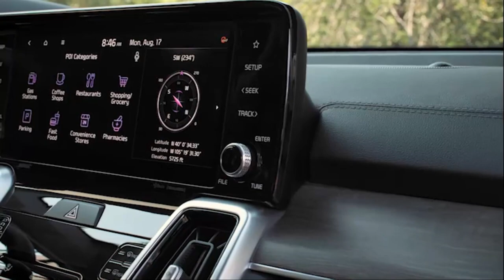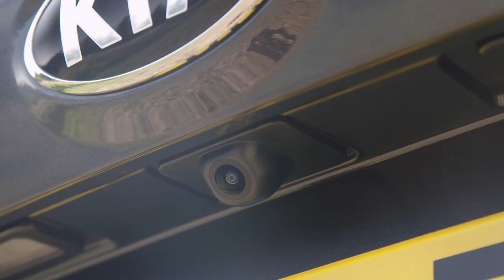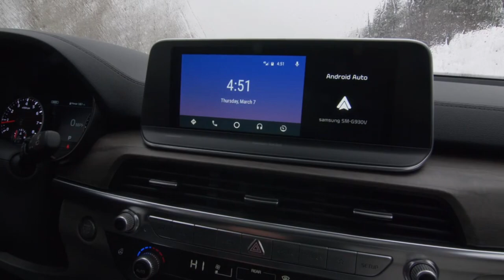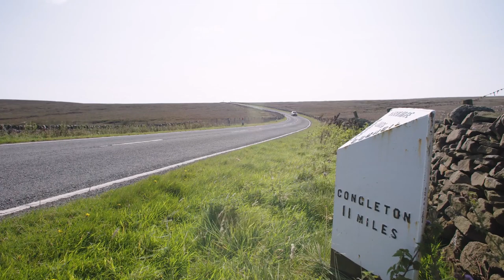Kia Sorento vs Kia Telluride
After driving the new-for-2020 Kia Telluride three-row SUV, I loved it. Annnnnd … after driving the redesigned-for-2021 Kia Sorento three-row SUV, I loved it. Which one is better? How do I decide? That’s a little like making a mom pick her favorite child. They’re both excellent, but if you break them down, one might be just a bit more of a match for your family’s needs.

Related: 2021 Kia Sorento Review: A Middle Child Deserving of the Spotlight

Both SUVs appeal for their value-focused, family-friendly stance, and both got minor updates for 2022 — including grilles bedecked with Kia’s new logo. With cabins loaded with tech, quality materials and space, either one would be an asset to your family’s garage. Let’s break down a few key differences.

Especially in their respective top trim levels, both SUVs have cabins befitting higher-end vehicles, with quality materials and handsome designs. In features, they’re also fairly similar. A rear-seat entertainment system is available on both as a $1,500 option, for example, as well as a hands-free power liftgate. Similarly, both SUVs offer captain’s chairs for the second row in place of a second-row bench.

There are a couple differences, however. The Telluride has a standard in-cabin voice amplification system, a feature unavailable on the Sorento. And the biggest difference is in powertrain choice.

The Telluride’s sole drivetrain is a 3.8-liter V-6 paired with an eight-speed automatic transmission. The Sorento, however, offers a lot more options. Its base engine is a 191-horsepower, 2.5-liter four-cylinder that works with an eight-speed automatic transmission. An available 281-hp, turbocharged 2.5-liter four-cylinder pairs with an eight-speed dual-clutch automatic. Finally, the Sorento also offers hybrid and plug-in hybrid drivetrains, the latter good for up to 32 EPA-rated miles on electric power alone.

In the Sorento, I tested the turbo 2.5-liter with the eight-speed automatic and found the pair to be well matched; after a hint of turbo lag, power was prompt, smooth and quiet. In terms of ride, I found the Sorento to be stable and confident at all times, maintaining composure over bumps and steadiness in corners; some editors thought the ride was on the firm side, however. Smaller wheels will likely improve ride quality.

Meanwhile, the V-6-only Telluride has more power, and you can really feel it kick in when climbing grades or during passing maneuvers, which it does with little fuss thanks in part to its smooth, prompt eight-speed. In terms of ride and handling, the Telluride feels heavier but never clumsy, and it has a well-damped ride and precise steering.

No surprise, you’ll also see another big difference in towing capacity.  The Sorento tops out at 2,000 pounds with the base engine and 3,500 pounds with the turbo powertrain and tow package. In contrast, the Telluride is rated to haul 5,000 pounds.

Safety and value are two key considerations. Both SUVs are loaded with a lot of standard equipment, but small differences set them apart.

Both models have automatic emergency braking with pedestrian detection, a driver attention warning system, a rear-seat alert system that uses ultrasonic sensors, lane departure warning with steering assist and hands-on lane centering.

The Telluride adds more standards such as adaptive cruise control with stop-and-go capability, rear cross-traffic alert and intervention, and the Safe Exit Assist system for the rear seats, which uses the SUV’s rear-facing radar to detect oncoming traffic and prevent rear doors from opening when an approaching vehicle or bicycle is detected. All of these are available on the Sorento.

My favorite safety feature is another area where the two SUVs differ: the available blind view monitor. The monitor projects a live view of adjacent lanes in the instrument cluster and is activated via the turn signal. I find it especially useful in congested city driving when I’m sharing the road with cars, people and bikes. In the Sorento, the views appear in the left and right gauges ahead of the driver. In the Telluride, they show up on a small screen between the gauges. It’s fine, but I prefer the Sorento’s setup for visibility.